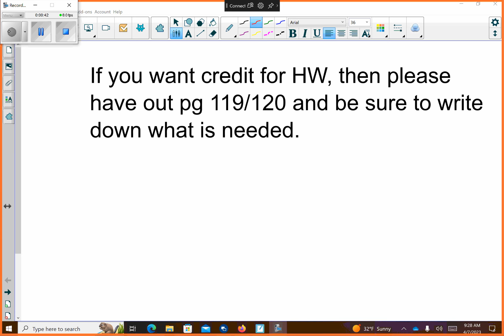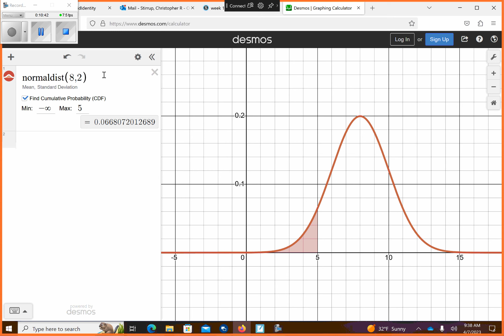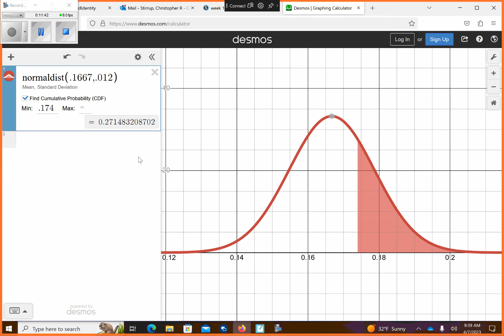Normal dist test Friday April 7 2023